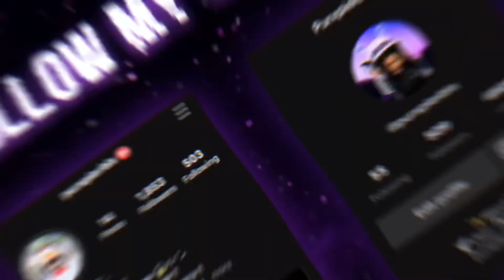INTO THE UNKNOWN PARODY || COLLAB SONG LYRIC PRANK || ROBLOX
Heyyy! 👋🏼 Today I did another lyric prank video! but with someone special :)